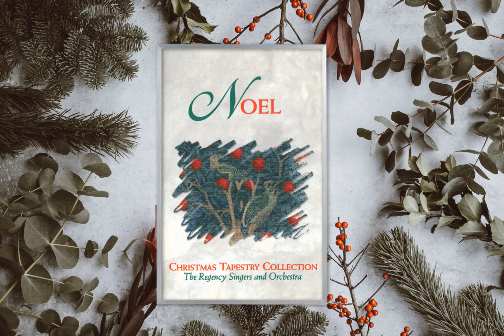Go tell it to the mountain (instrumental)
The Regency Singers and Orchestra:
Noel: Christmas Tapestry Collection